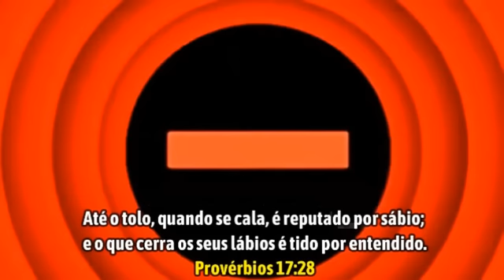LULA E UCHÔA CAPACHÃO - PARÓDIA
PARÓDIA.
HUMOR POLÍTICO.